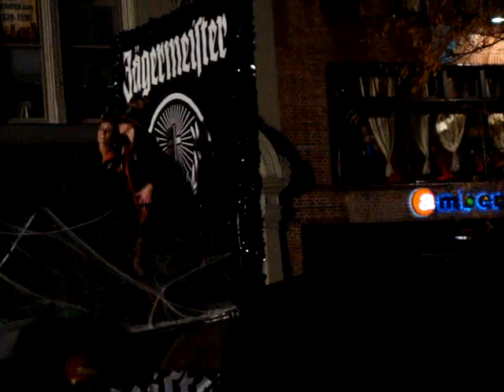36th Annual Village Halloween Parade 10 31 09 TNS 052